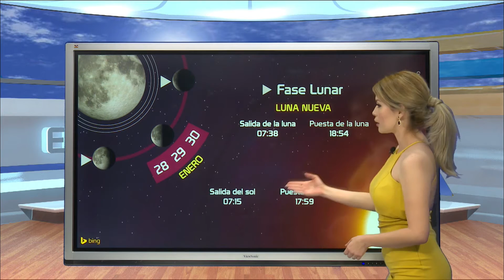CAPSULA LAURA MANANA 30 ENE SON